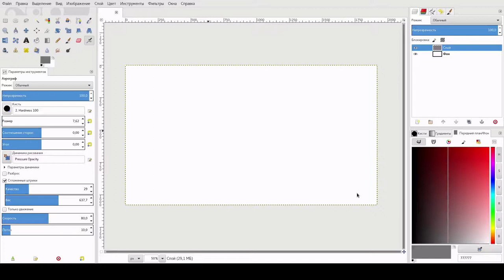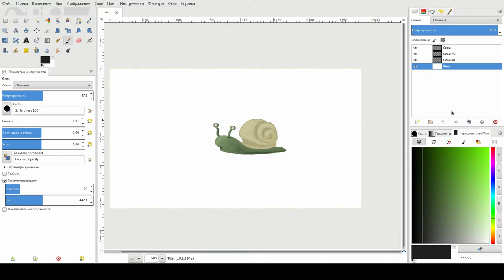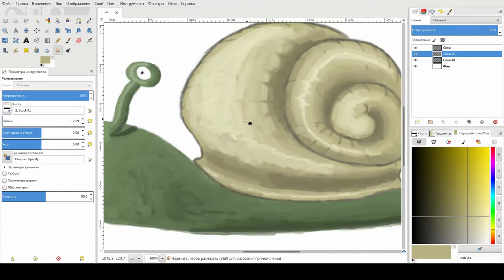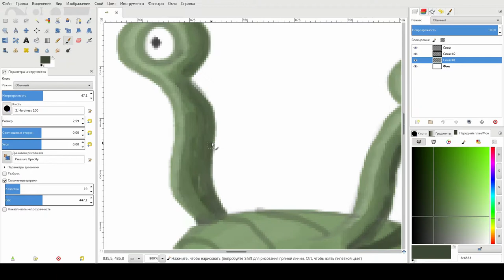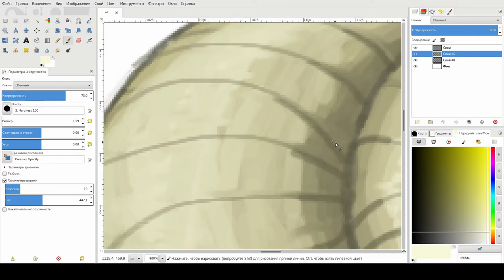Speedpaint snail in gimp (day 9) Ускоренное рисование в Gimp (День 9)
In this video, I paint a snail with gimp and a regular mouse. I am not an artist, these are my first steps in drawing. Even if it's bad, I'll continue. Eighth day.

I will be glad of your criticism and comments and suggestions on improving the pictures / videos.

В этом видео я рисую улитку с помощью gimp и обычной мыши. Я не художник, это мои первые шаги в рисовании. Даже если это плохо, я продолжу. Девятый день.

Буду рад вашей критике и замечаниям и предложениям по улучшению рисунков / видео.